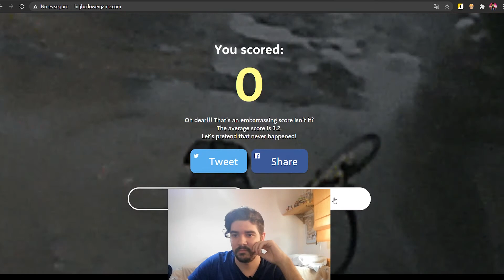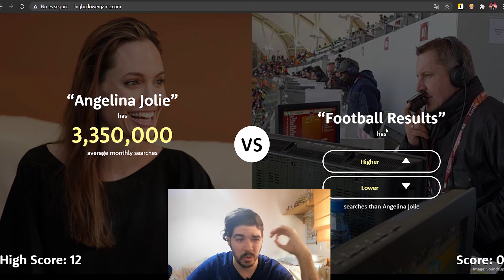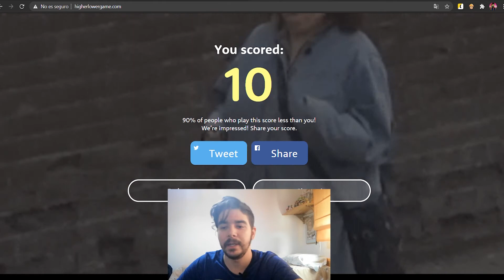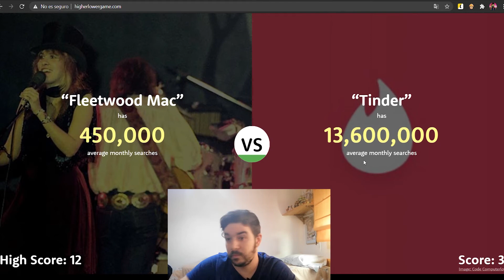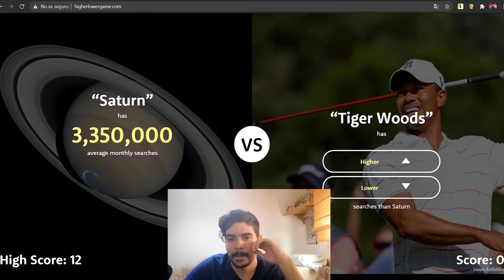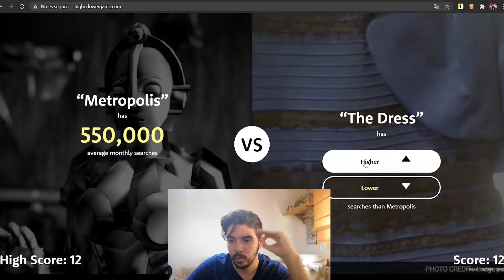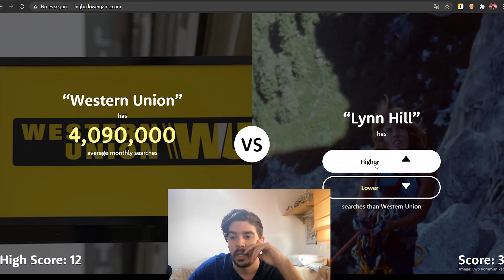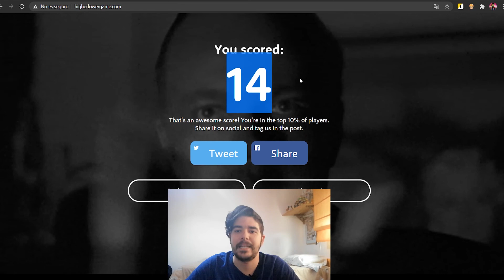Supero mi record en Higher or Lower